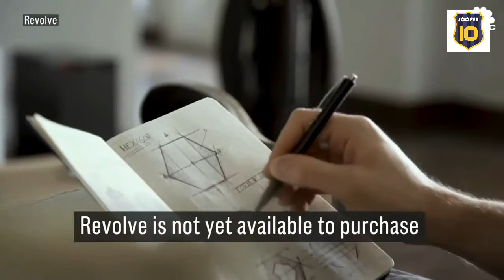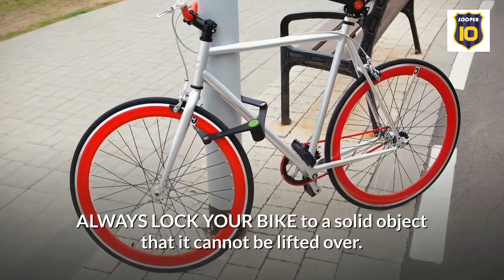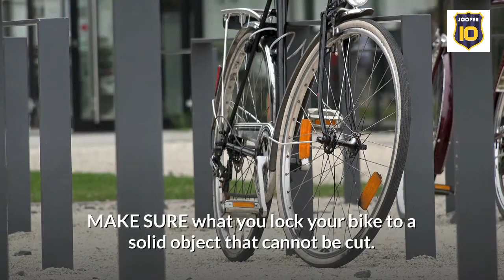Top 7 Bicycle Inventions In 2020 | Quantum Tech HD | Tantum Tech HD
saw,
tools,
ladder,
lawn mower,
pressure washer,
wrench,
wheelbarrow,
torque wrench,
stihl chainsaw,
table saw,
chainsaw,
tape measure,
miter saw,
sanders,
tool box,

5 Awesome Tools You Need To Have At Home In 2020 | Quantum Tech HD | Tantum Tech HD

10 Crazy Cool Inventions You Need To have in 2020 | Quantum Tech HD | Tantum Tech HD

Top 7 Inventions For Your Car That Are At Another Level in 2020 | Quantum Tech HD | Tantum Tech HD

Top 6 Inventions That Will Take Your Home To Another Level in 2020 | Quantum Tech HD Tantum Tech HD

Top 10 Inventions That Will Take Your Garden To Another Level in 2020 Quantum Tech HD Tantum Tech HD

Top New Inventions That Are At Another Level in 2020 | Quantum Tech HD | Tantum Tech HD

Best Inventions That Will Take Your Home To next Level in 2020 | Quantum Tech HD | Tantum Tech HD

Top 12 Inventions Which Will Decorate Your House In 2020 | Quantum Tech HD | Tantum Tech HD

Top 9 New Inventions In 2020 That are at Next Level | Quantum Tech HD | Tantum Tech HD

Top12 New Inventions in 2020 That Are Next Level Quantum Tech HD Tantum Tech HD Incredible Utilities

Top 12 New Bike Inventions In 2020 That Are At Another Level Quantum Tech HD Tantum Tech HD

Top 14 Most Satisfying Factory Machine Videos Ingenious Tools 2020 Quantum Tech HD Tantum Tech HD

Top 5 New Car Inventions That Are At Another Level in 2020 Quantum Tech HD Tantum Tech HD Incredible